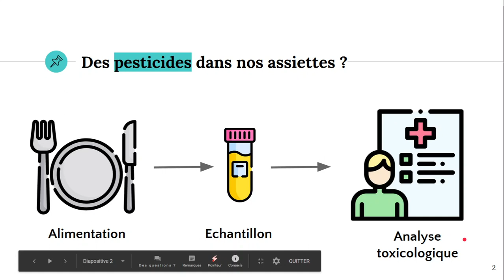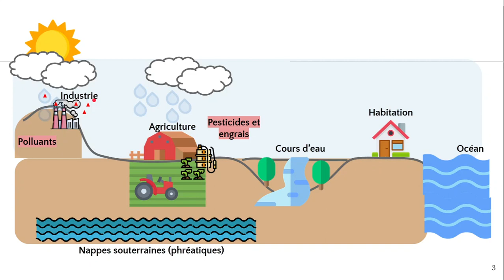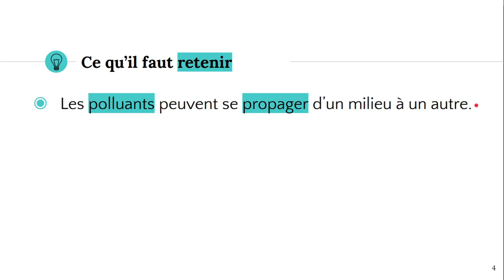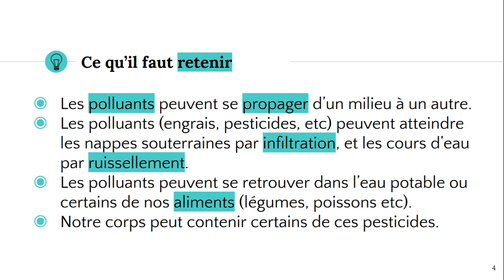Propagation d'un polluant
✔️ @ATG start